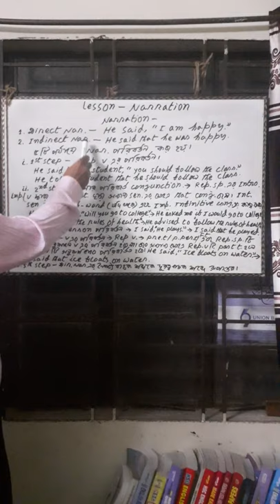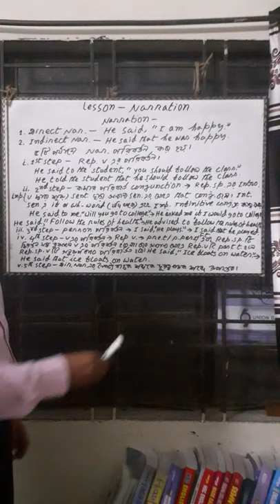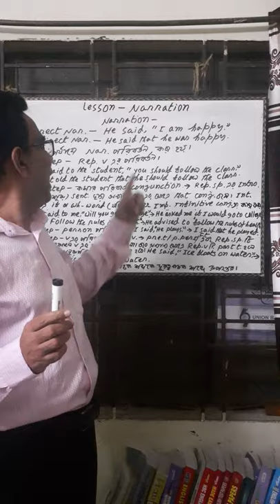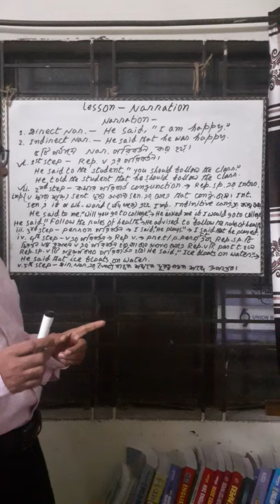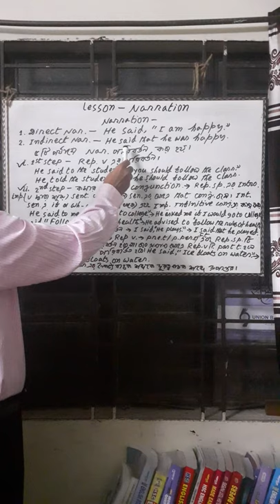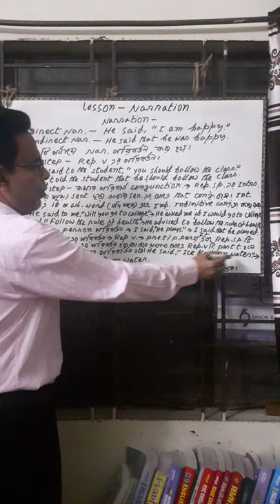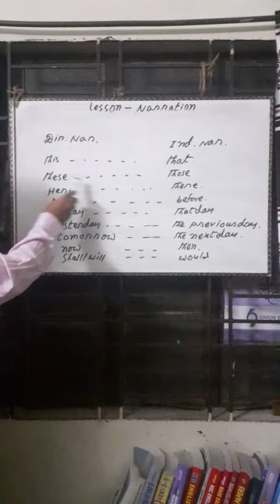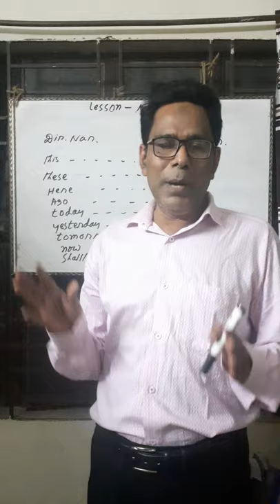Narration (Part-1) (JSC/SSC/HSC) (Md.Nazrul Islam)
Easy way of Learning Narration